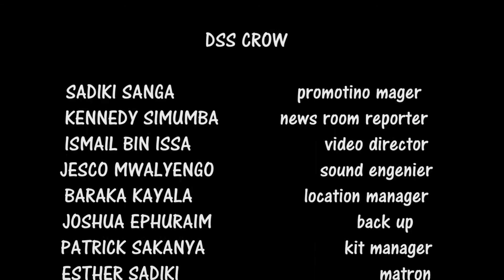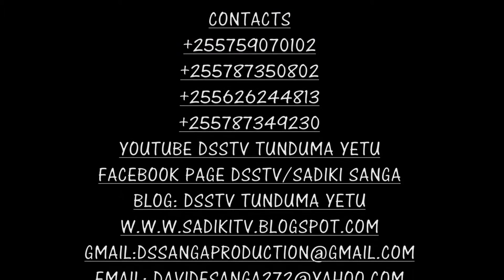DSS TV: KNOCKOUT SHOW NA CHOGGO